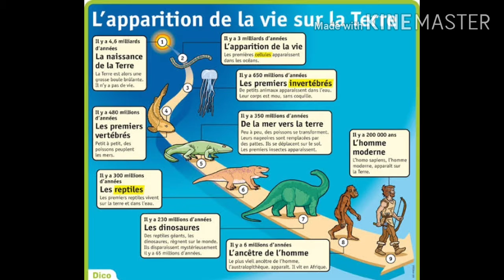Avant la france